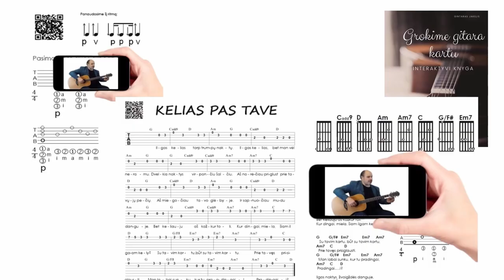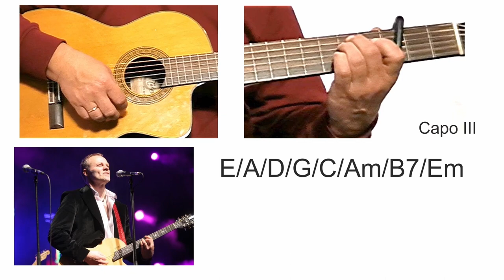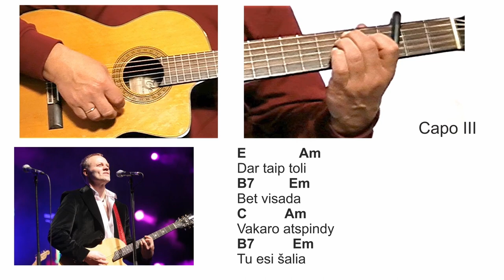DUKRAI - Ritmas - Akordai 🎸 Mokomės groti gitara!